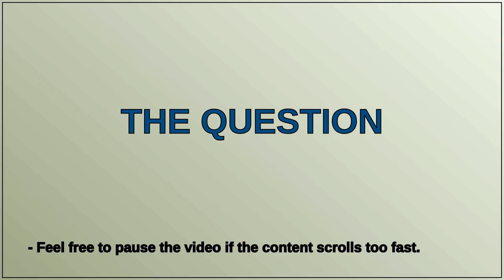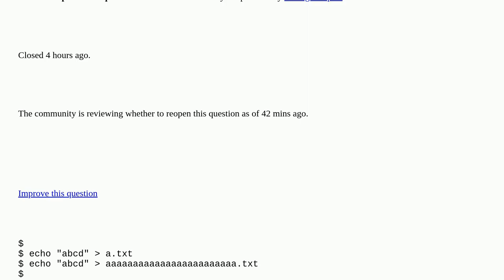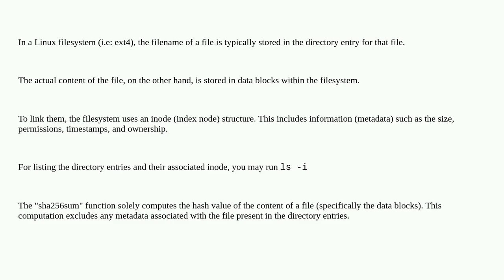Where are filenames stored? closed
A special thanks goes out to the community

  filesystems